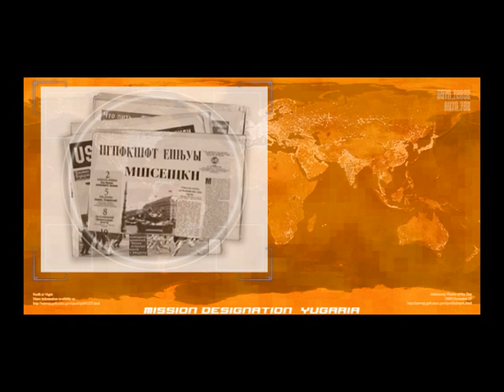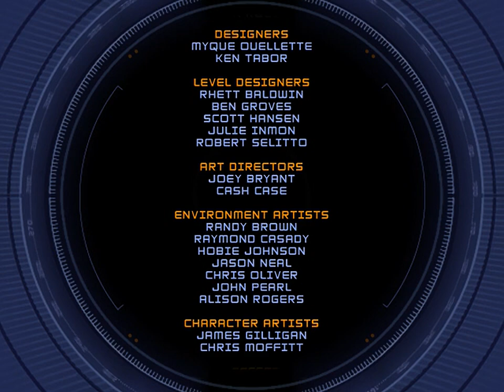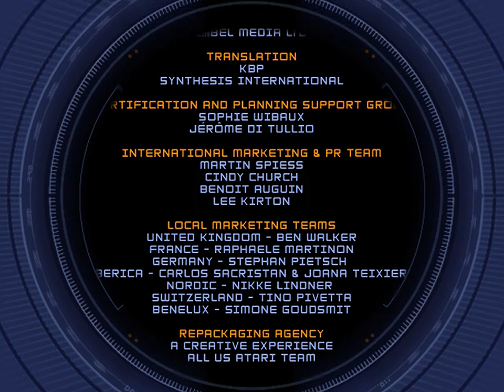Mission - Impossible - Operation Surma all cutscenes - for the Playstation 2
00:00 INTRO
04:39 AI03_1
05:11 ER04_1
05:59 ER_MB
07:07 LM03FMV1
07:47 LM06FMV1
09:19 LM09_1
09:38 LM_MB
10:52 SP01FMV1
12:42 SP06FMV1
14:08 SP09FMV1
14:53 tENDING
15:42 xCREDITS
17:48 xDEMO
19:20 YG02_1